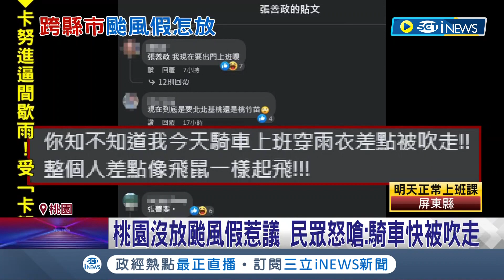騎車上班穿雨衣差點被吹走! 北北基桃颱風假政策不同步 龜山緊鄰新北林口沒放假 網湧入張善政臉書洗版更怒批張善"變"｜記者 張昱傑 石明啟 黃政杰｜【台灣要聞】20230803｜三立iNEWS